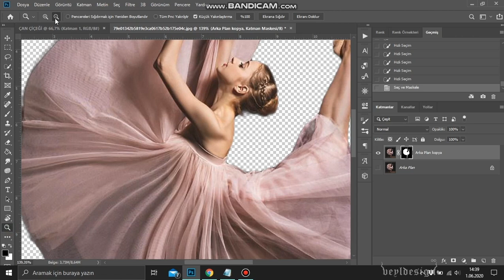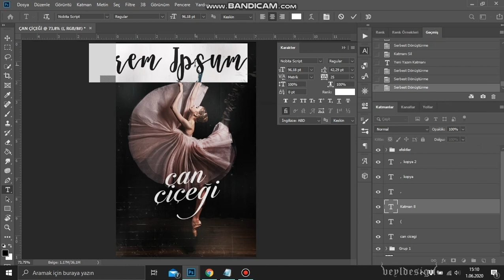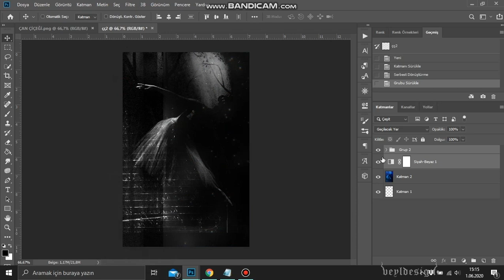wattpad book cover tutorial (speed art) // çan çiçeği